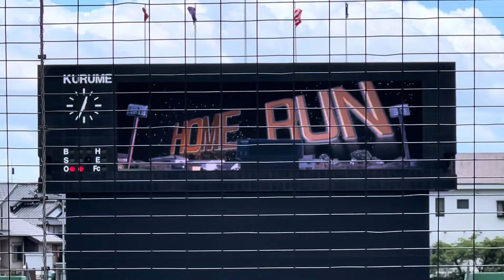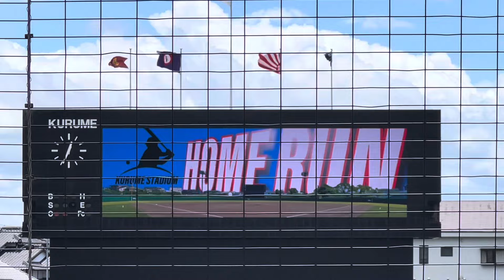昨年に続き西日本短大付4番髙峰駿輝のレフトポール際の豪快な一撃！！【2024夏選手権福岡大会2回戦 西日本短大付vs 浮羽工業】2024夏福岡県大会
【2024年　7.8月の予定】

6.29〜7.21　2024夏の福岡県大会予選
（何試合ハイライト動画上げれるかわかりませんが頑張ります）
予定次第では、佐賀、長崎、も観戦できればと！！

7.30〜8.1（vs横浜戦1軍）　マツダ
8.3〜8.4（vsソフトバンク戦2軍）　筑後

8.7〜8.23（第106回全国高校野球選手権）甲子園

今年は球場周りの散歩シリーズや2023年に野球を見に行った際に、観光名所を回ったカープおいさんと旅散歩シリーズ配信予定。
ただ普通に歩いているだけですが、、、皆様が旅行に行く時の参考に！！